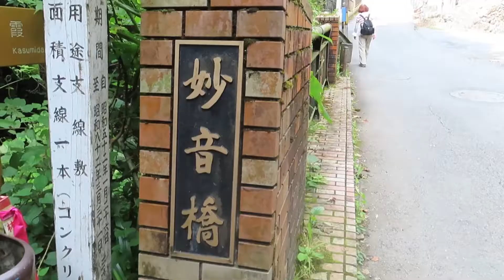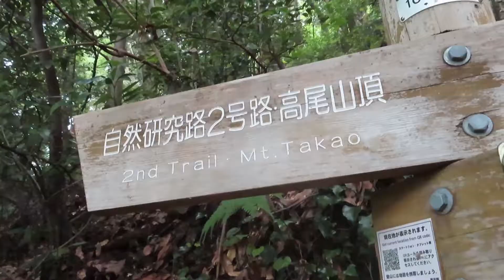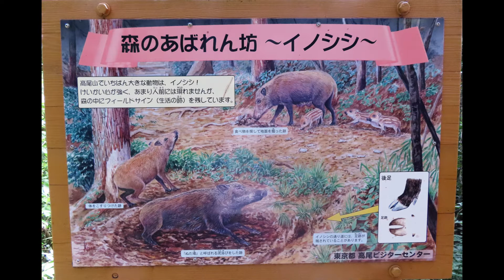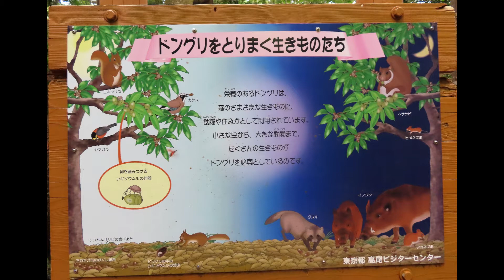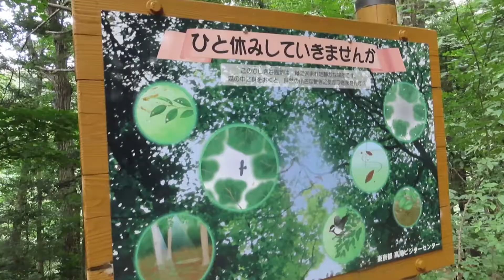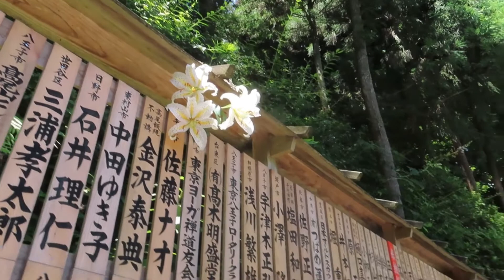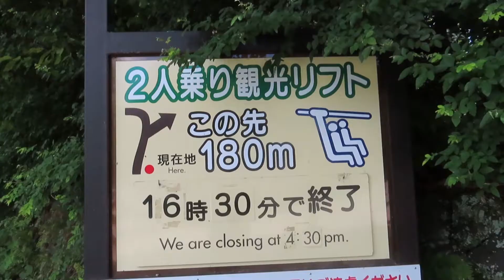ちょこっと散策 高尾山 ２号路・３号路・・・ 2022年7月24日（日）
汗をいっぱいかき発散、ヤマユリに癒されて来ました。

8：30京王高尾山口駅→病院道→びわ滝道→２号路
→３号路→10：43高尾山山頂→１号路→エコーリフト
→12：22京王高尾山口駅